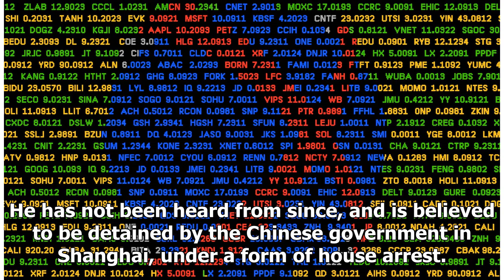Breaking News - China Seizes Tycoon's Assets - The Wire China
Xiao JianhuaCredit: Chinese University of Hong Kong Huaxia Life Insurance logo This is a developing story. There will be weekend updates. Three and a half years ago, in the wee hours of the night, the billionaire financier Xiao Jianhua was led out of the Four Seasons Hotel in Hong Kong in a wheelchair, with a sheet draped over his head, and whisked across the border into China. He has not been heard from since, and is believed to be detained by the Chinese government in Shanghai, under a form of...